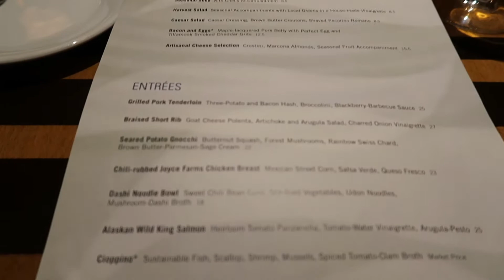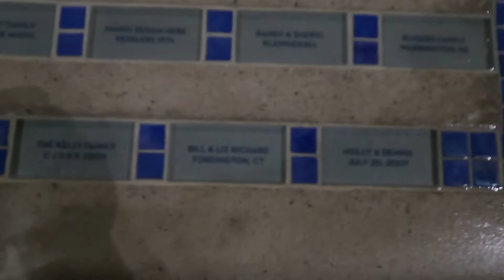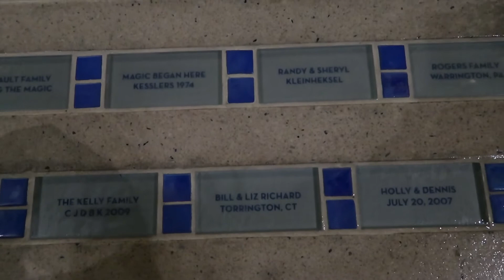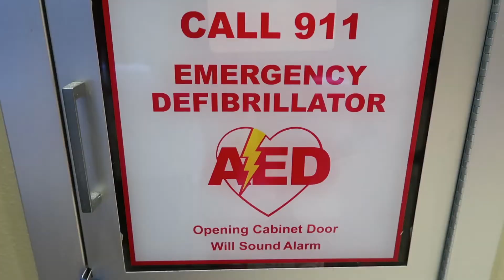Dinner at The Wave / Touring Bay Lake Tower / Walt Disney World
After a long day at the Magic Kingdom, we vlog our way through dinner at The Wave, a restaurant inside Disney's Contemporary Resort. Later, we goof around and show you some of the areas of Bay Lake Tower. Silliness abounds. This is the 5th and final video of our Wednesday at, or in this case after, The Magic Kingdom.